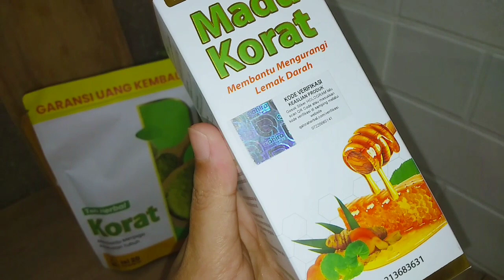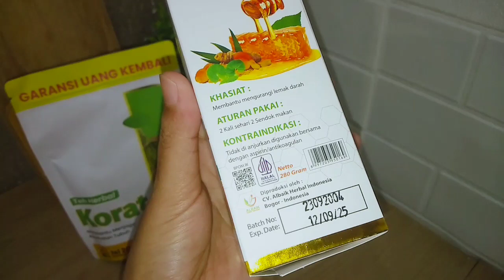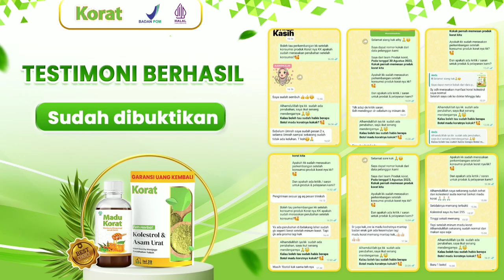KOLESTEROL, ASAM URAT DAN HIPERTENSI BISA DI ATASI HINGGA TUNTAS DENGAN KONSUMSI INI | MADU KORAT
Kolesterol, asam urat, dan hipertensi kalau sudah kambuh pastinya sangat mengganggu aktivitas sehari-hari. Tengkuk terasa nyeri, kepala terasa berat, kram, kesemutan, bahkan bisa sampai tidak bisa bergerak sama sekali. Tapi nggak perlu cemas karena aku mau ngenalin produk andalan aku buat menurunkan kadar kolesterol, asam urat, dan hipertensi hingga tuntas, yaitu dengan rutin mengkonsumsi Madu & Teh KORAT. KORAT sudah dipercaya banyak kalangan untuk menuntaskan kolesterol, asam urat, dan hipertensi, serta mencegahnya kambuh lagi. Aku sendiri selalu rutin konsumsi Madu & Teh KORAT untuk menjaga kadar kolesterol, asam urat, dan hipertensi tetap normal, jadi kalian harus cobain juga 😘